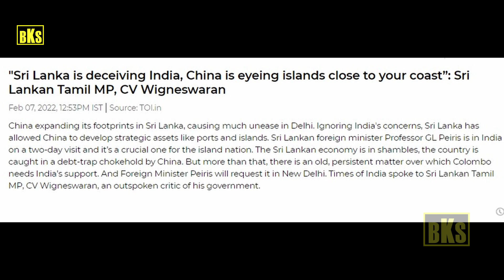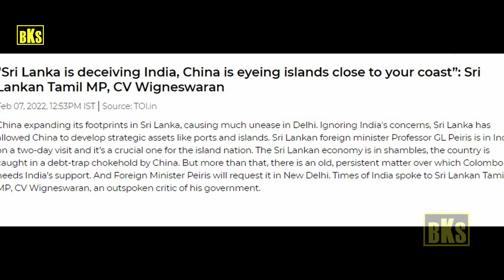வருது மனித உரிமை பிரச்சனை:இந்தியாவிடம் மண்டியிட்ட இலங்கை | Sri Lanka Comes Begging To India | Bala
வருது மனித உரிமை பிரச்சனை:இந்தியாவிடம் மண்டியிட்ட இலங்கை

Sri Lanka Comes Begging To India